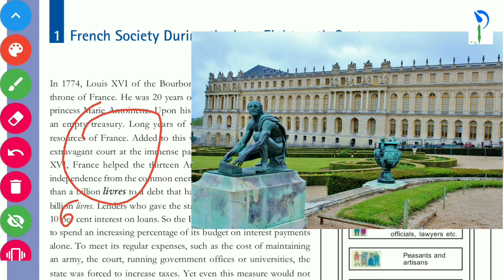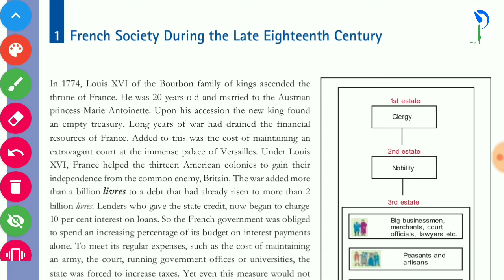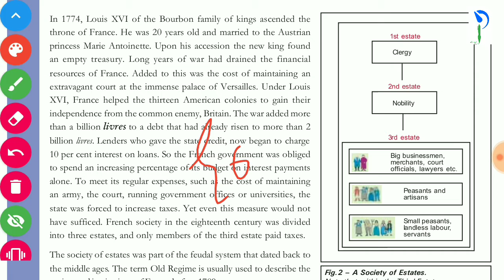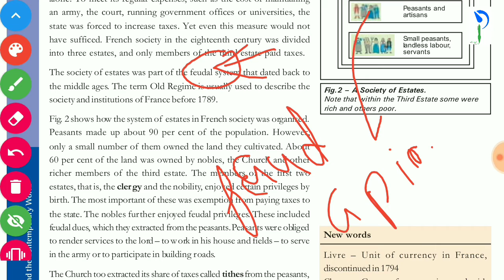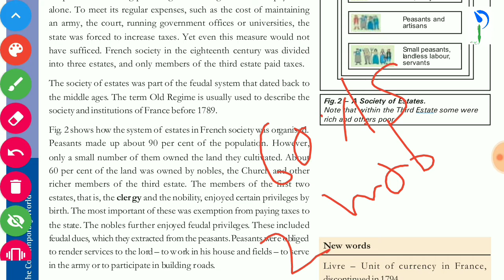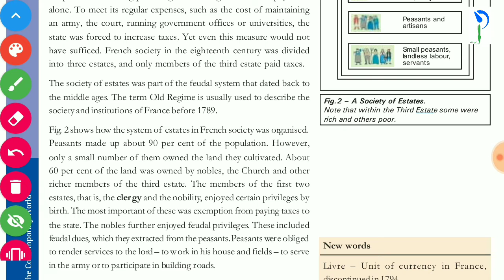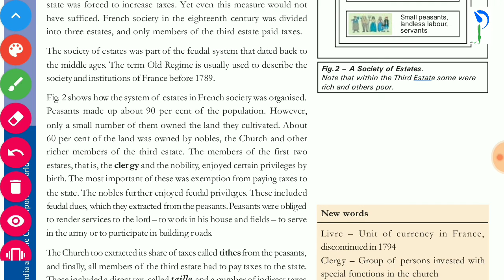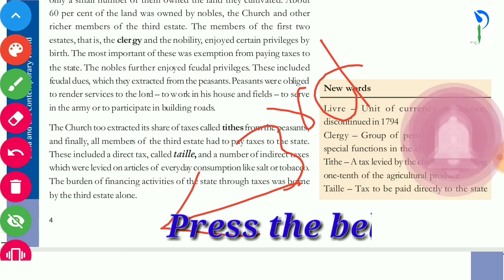NCERT class 9 history (chapter 1) lecture 2The French Revolution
This lesson discusses on NCERT Class 9 History (Chapter 1) from the NCERT summaries by Devendra Sharma. It is very important for the Class 9th CBSE students, UPSC CSE /IAS aspirants.

In this chapter; French Society, Revolution in France, feudalism, Napoleon, women in France.